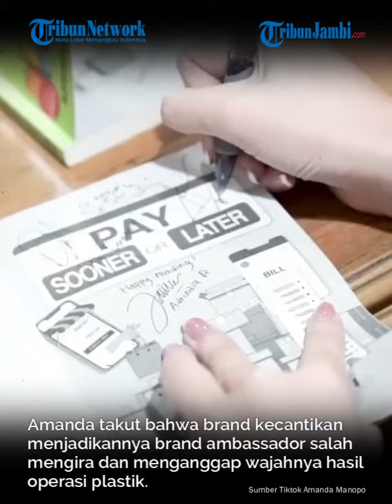Alasan Amanda Manopo Tidak Mau Dibilang Operasi Pelastik